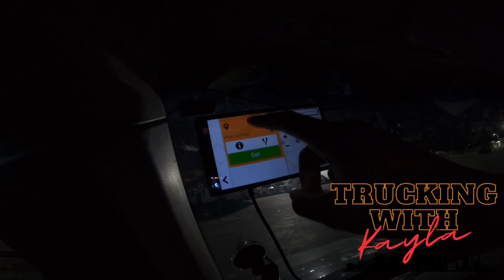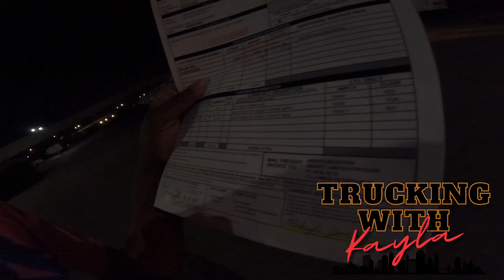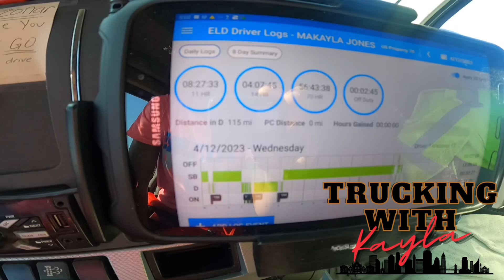Part 1: Messing up my drive time without knowing